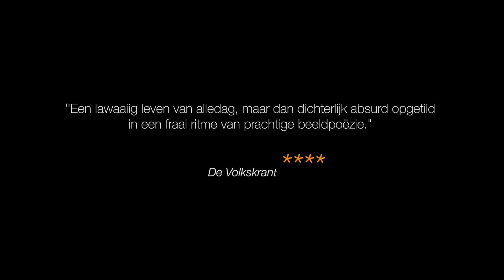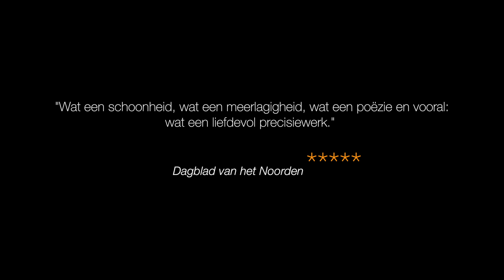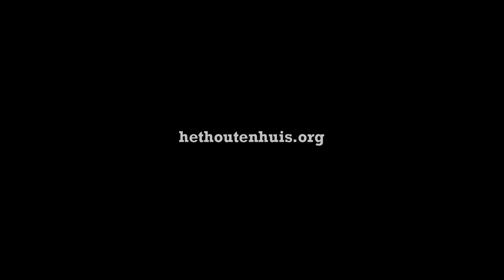Het Houten Huis - Muziek van Beneden (trailer)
(trailer: Martin Franke)

Voor iedereen die buren heeft.

In een straat ver weg van de natuur wonen mensen en andere dieren dicht op elkaar. Ze kennen elkaar en toch ook niet. Ze leven langs elkaar heen én zijn samen.

De buurman beneden broedt op een reusachtig ei. Die van hiernaast is alle dagen ziek, maar heeft niemand nodig. ’s Nachts sluipt er een tijgermeisje door de straat. De pianoleraar op de hoek heeft geen werk en speelt alleen voor zichzelf. En ik, ik ben een konijn. Morgen geef ik een feest.

Over een straat vol dichte deuren, overlopende harten en muziek die door alle muren dringt...

‘Muziek van Beneden’ is een familievoorstelling vol humor, beeldende poëzie en meeslepende livemuziek.